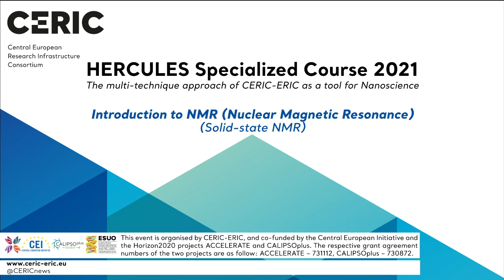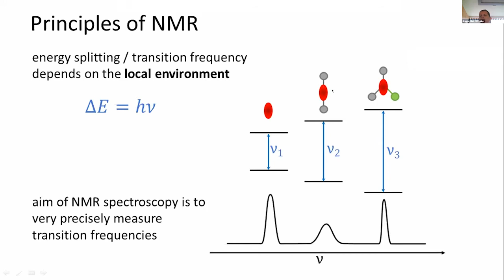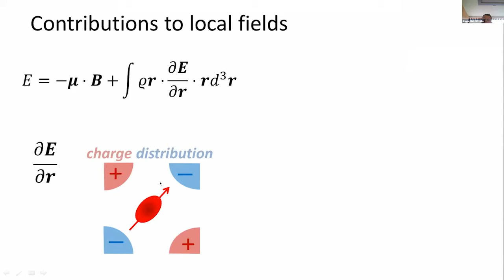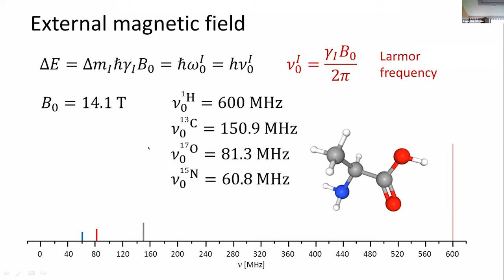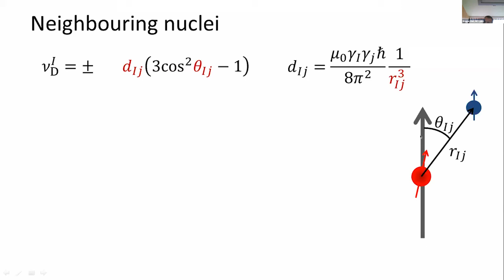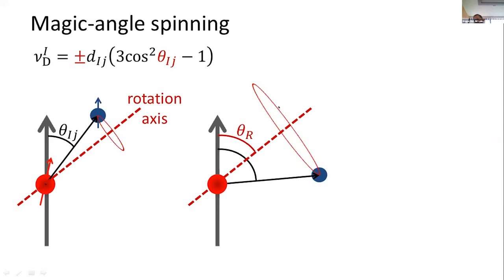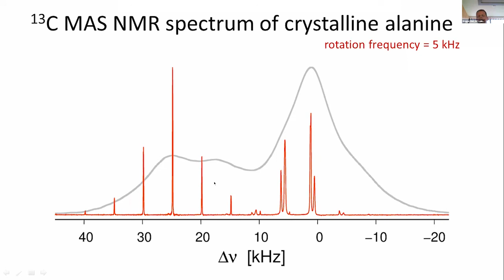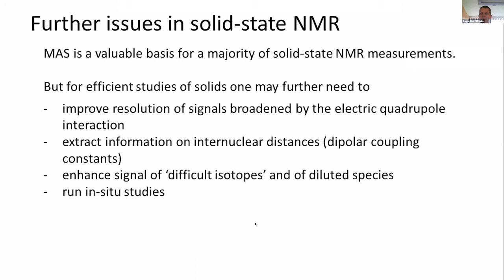HERCULES SC'21 - Solid State NMR (Nuclear Magnetic Resonance)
Introduction to Solid-State NMR (Nuclear Magnetic Resonance) by Dr. Gregor Mali from CERIC’s Slovenian Partner Facility, NMR at the National Institute of Chemistry